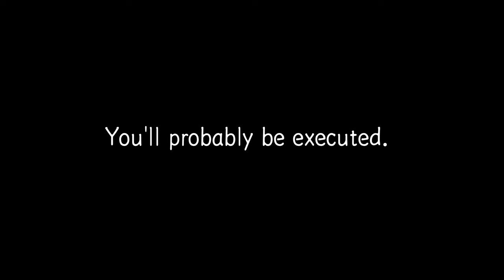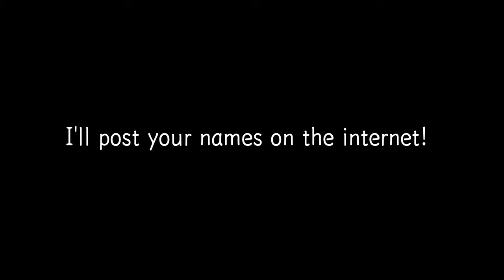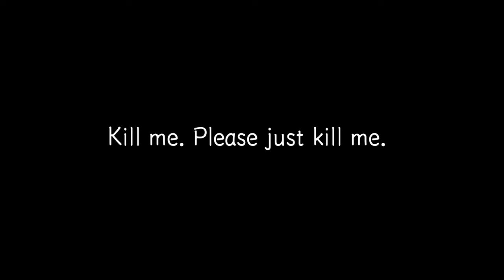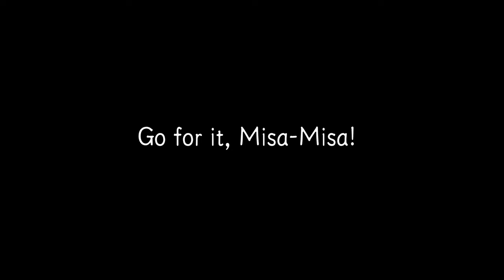I FINALLY GOT THE PLATINUM TROPHY - DEATH NOTE KILLER WITHIN: LET'S PLAY 18 (4K 60fps)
Let's Play Death Note: Killer Within - Part 18: Platinum Trophy (4K 60fps)

0:05 Game 1 as Kira Follower
12:56 Game 2 as Investigator
27:01 Game 3 as L
34:38 Game 4 as Kira